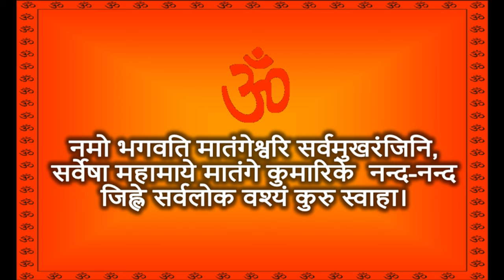Mohini Vashikaran Mantra - मोहिनी शाबर वशीकरण मंत्र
Mohini Vashikaran Mantra - मोहिनी शाबर वशीकरण मंत्र mohinivashikaran lovespell astrology Masik dharm se vashikaran,yoni rakt se vashikaran,kapde se vashikaran,